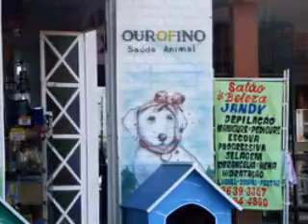Feira e feirantes ao som de Ná Ozetti. Gama-DF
música de Ná Ozetti - fotos de Ghezo - Feira permanente do Gama